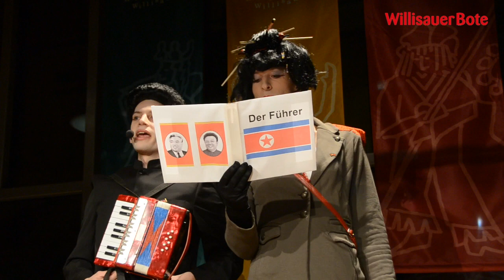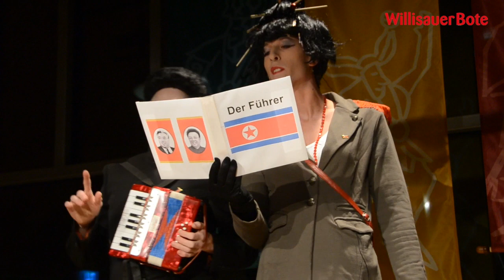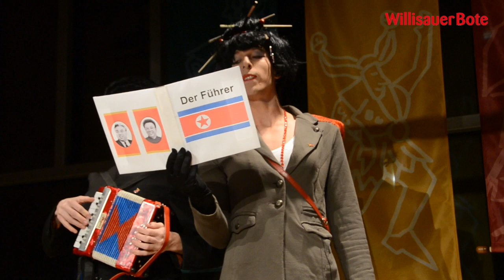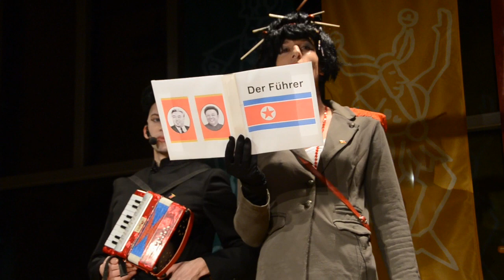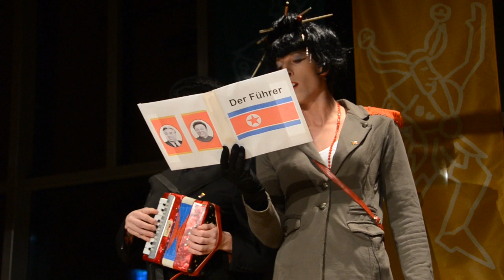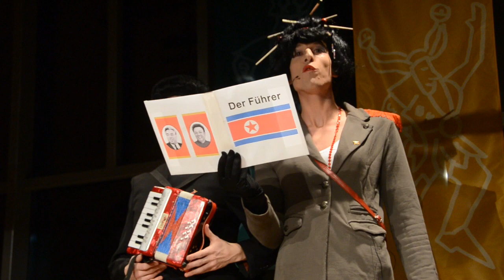Sprüchliabend Willisau: Valentin Kunz und Damian Aregger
Der Auftritt von Valenting Kunz und Damian Aregger am Sprüchliabend der Willisauer Fasnacht 2015.